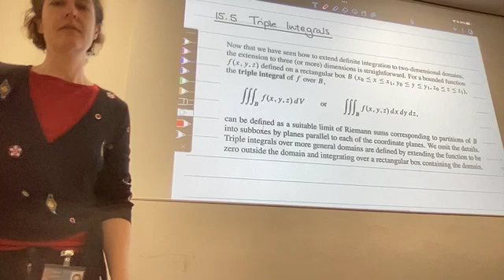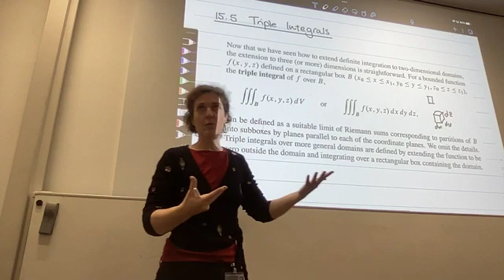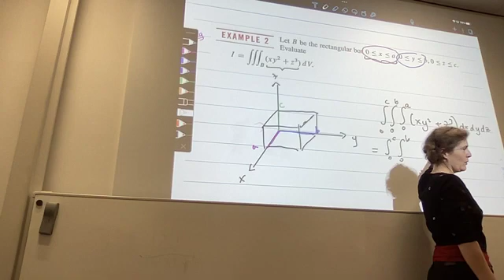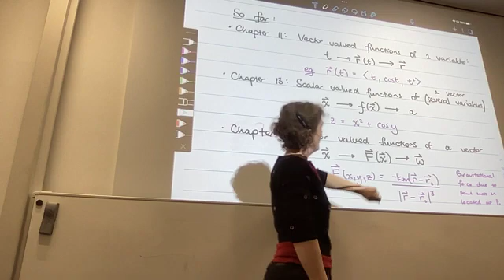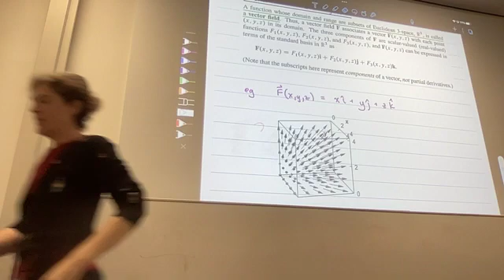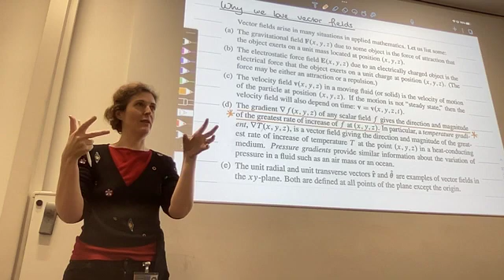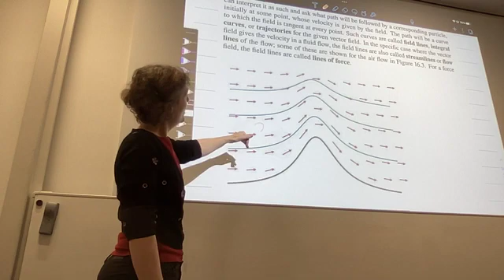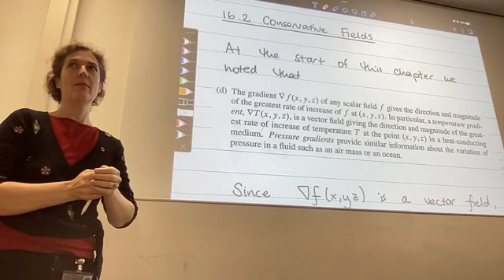MAT2009 2022 Lecture 4 Part 2